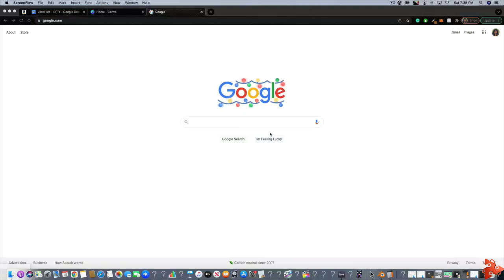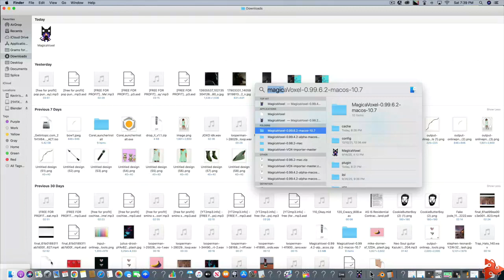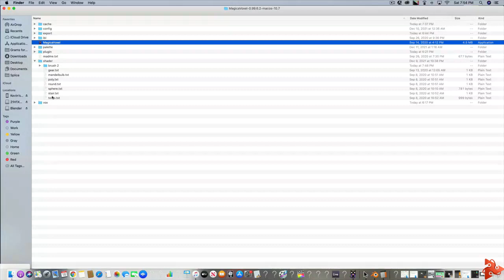How to Install Magicavoxel tutorial for beginners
Hi everyone! In this video tutorial, I’m going to show you how to install magicavoxel software and how to do shader configuration within the software. Magicavoxel is an extremely popular piece of software created by @ephtracy for creating voxel art and 3D models!